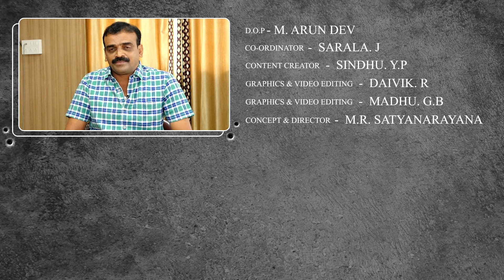ಪೊಲೀಸರಿಗೆ ಚಳ್ಳೆ ಹಣ್ಣು ತಿನ್ನಿಸಿ ಒಂದೇ ದಿನ ಎರಡೆರಡು ಬಾರಿ ಕಳ್ಳತನ.!| Interesting theft case | GSS MAADHYAM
"ಗನ್ ಪಾಯಿಂಟ್" ಕಾರ್ಯಕ್ರಮದ ಈ ಸಂಚಿಕೆಯಲ್ಲಿ ನಿವೃತ್ತ ಹಿರಿಯ ಪೊಲೀಸ್ ಅಧಿಕಾರಿಗಳಾದ ಶ್ರೀ ಜೆ.ಬಿ. ರಂಗಸ್ವಾಮಿ ಅವರು, ಅತ್ಯಂತ ಕುತೂಹಲಕಾರಿ ಕಳ್ಳತನ ಪ್ರಕರಣವೊಂದರ ಬಗ್ಗೆ ಮಾತನಾಡಿದ್ದಾರೆ. ಒಬ್ಬ ಕಳ್ಳ ಪೊಲೀಸರ ಕಣ್ಣು ತಪ್ಪಿಸಿ ಹೇಗೆ ಒಂದೇ ದಿನದಲ್ಲಿ ಎರಡು ಬಾರಿ ಕಳ್ಳತನ ಮಾಡಿದ್ದ ಎಂಬ ಕೇಸ್ ಕುರಿತು ವಿವರಣೆ ನೀಡಿದ್ದಾರೆ.

In this episode of "Gunpoint" Program, Retired senior police officer Mr. J.B. Rangaswamy narrates a very interesting theft case.

GSS Maadhyam is a unit of GSS Media and Advertising Pvt Ltd, Mysuru

Concept and Direction: M R SATYANARAYANA
Content Creator: SINDHU Y P
DOP: M ARUN DEV
Graphics and Video Editing: DAIVIK R, MADHU G B
Coordinator: SARALA J